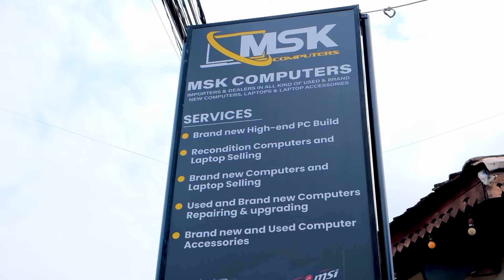ඕනම ගේමක් ගහන්න Low Budget Gaming PC එකක් ! - MSK COMPUTERS